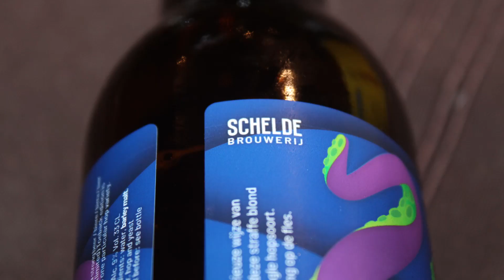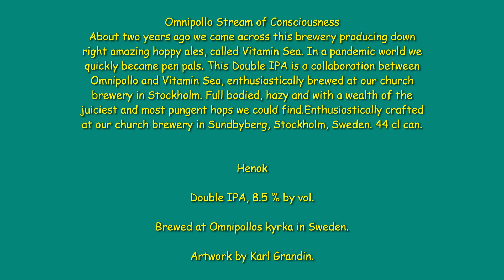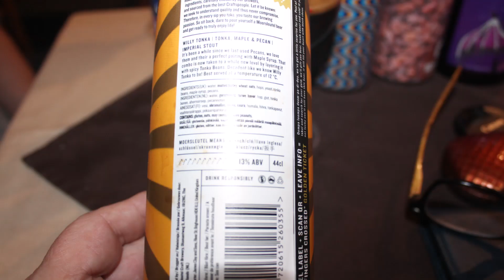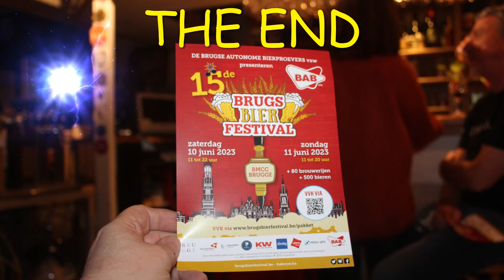Surprise Beer Tasting @ DeBierboom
Held at beerpub De Bierboom here in Bruges.
Date: Saturday evening 25 March 2023
The beers? One BIG surprise!